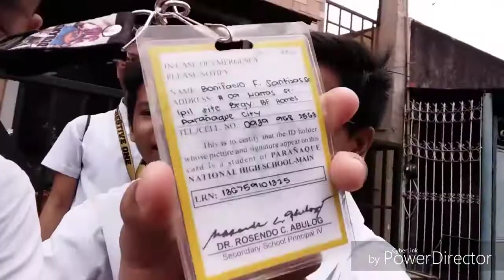Vlog Going to My Classmate house!| Late epload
so ayun na nga hahahaha tatawa ako sa vid nato so hope you guys enjoy this video!!!

Like my page on FB:Jyrolan YC

ADD ME ON FB :Jyrolan Labanan